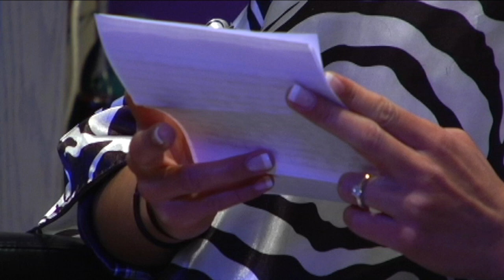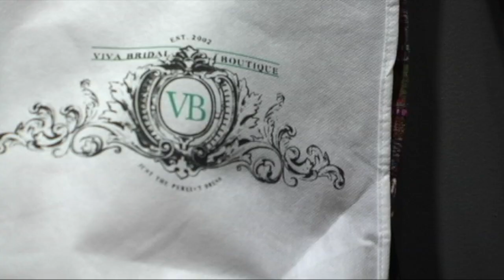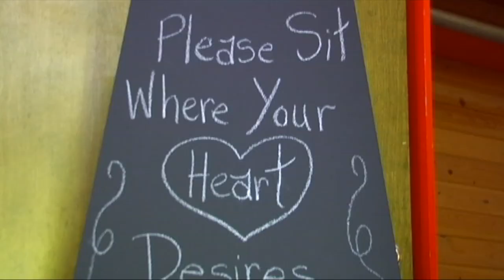Brett & Nicole Rose Lake Wedding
A beautiful wedding for a beautiful bride and groom